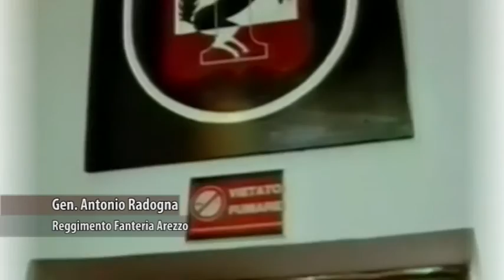Raduno alla Caserma Cadorna del 225° Reggimento Fanteria